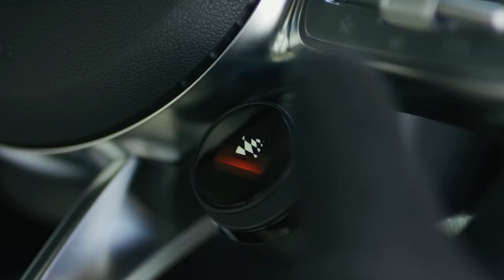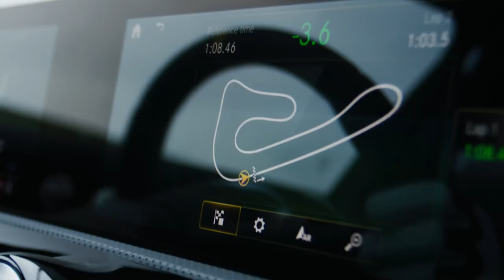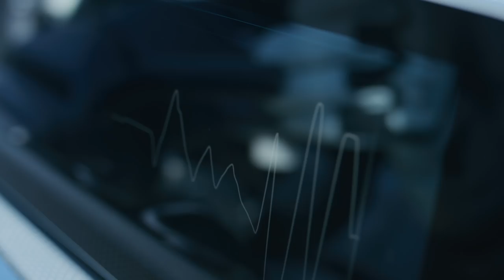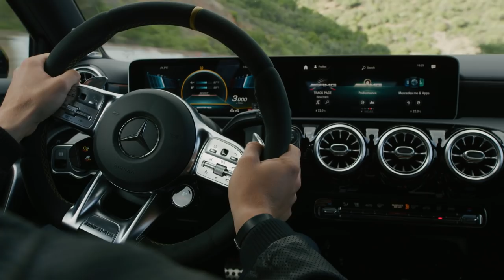2020 Mercedes-AMG A45 S driving scenes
In the 45 models, the four-cylinder ensures extremely agile performance in two output classes: with 310 kW (421 hp) as the S-model and with 285 kW (387 hp) in the basic version.